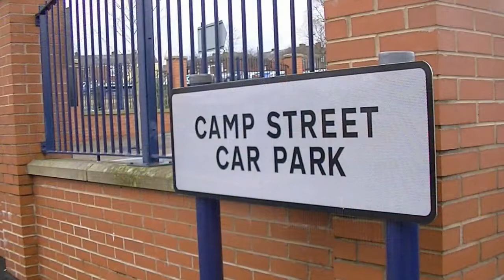tameside In View Ashton Under Lyne England UK